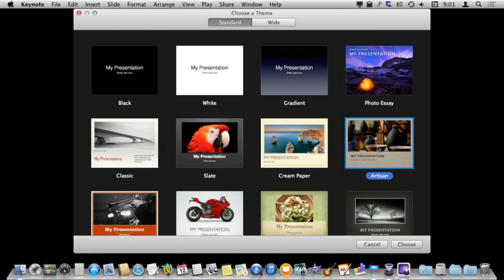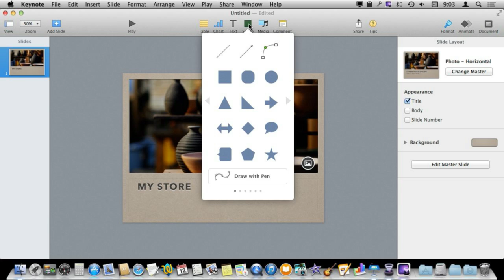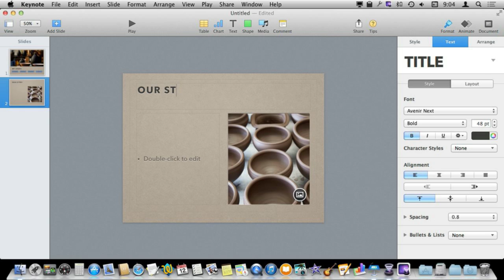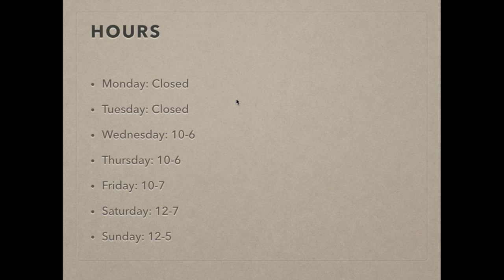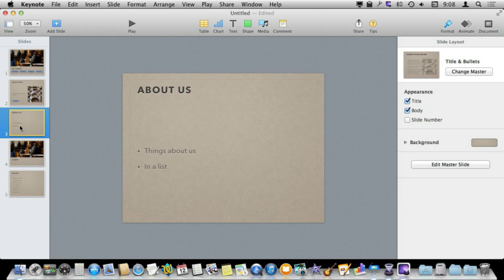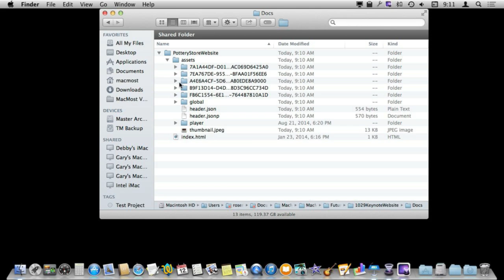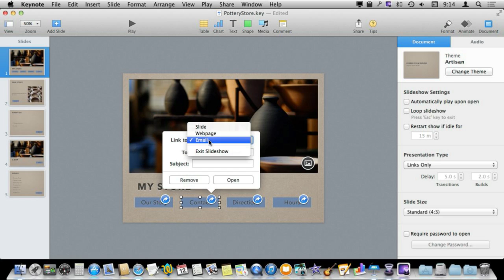Creating Simple Websites With Keynote (#1029)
You can use Keynote to build a simple multi-page website. When you export as HTML, the resulting files can be uploaded to a web host. To make a presentation behave like a website, you need to create buttons and link them to other slides. You can also turn off regular presentation navigation and add other web and email links. Sites created this way are relatively basic, but can be updated easily.